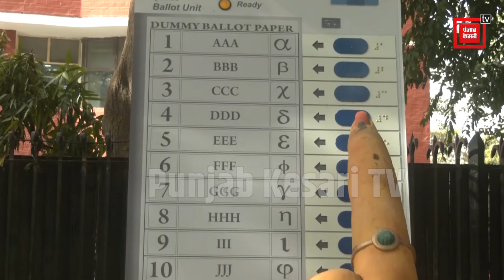Maharashtra Election 2024: महाराष्ट्र में Eknath Shinde सरकार का ऐलान, प्रदेश में सियासी पारा चढ़ा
दो राज्यों के विधानसभा चुनाव खत्म होने के बाद महाराष्ट्र में चुनावी शंखनाद होने वाला है... जिसको लेकर सत्ता पक्ष से लेकर विपक्ष तैयारियों में जुटी हुई है...महाराष्ट्र में विधानसभा चुनाव की घोषणा से पहले ही गुरुवार यानी 10 तारीख को हुई राज्य मंत्रिमंडल की बैठक में मदरसा शिक्षकों के वेतन वृद्धि को मंजूरी दी गई... सरकार के इस फैसले पर महाराष्ट्र में सियासी घमासान छिड़ गया... जहां विपक्ष ने इस पर सवाल उठाया है, वहीं सत्ता पक्ष ने इसकी सराहना की... इस मुद्दे पर जिस तरह से सियासत हो रही है, उससे लगता है कि विधानसभा चुनाव में यह बड़ा मुद्दा बन सकता है.